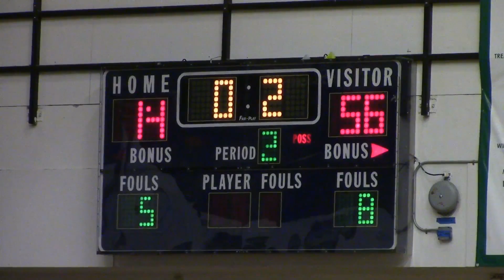HOT SHOTS vs WOODBURN CHAMPIONSHIP 3/10/19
Blowout win.